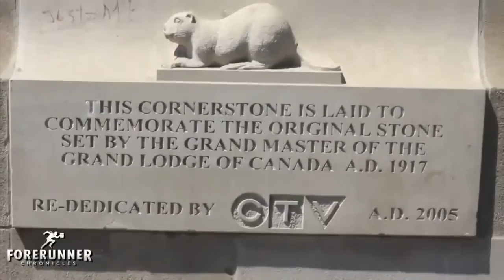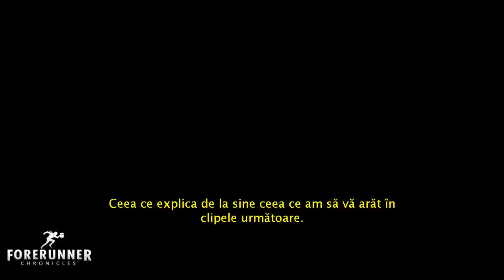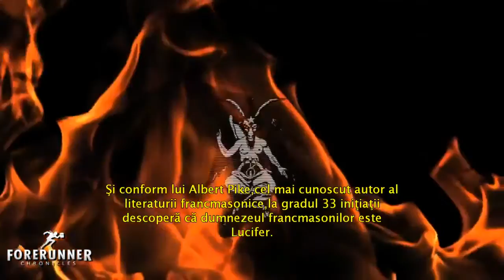MTV expus (indobitocirea oamenilor prin intermediul industriei de divertisment !)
Este ceva obisnuit ca ceremoniile premiilor MTV sa includa manifestari stranii, vulgare, tenebroase sau chiar oculte. Însa în cadrul spectacolului din acest an, simbolurile si manifestarile ritualice sataniste au fost de-a dreptul ostentative. Privitorii neavizati au considerat probabil anumite gesturi, cuvinte, costume sau elemente de scenografie ca fiind discutabile, nebunesti, socante, teribiliste sau „originale". Adevarata semnificatie a acestor reprezentatii poate fi identificata numai în cazul cunoasterii unor minime elemente ale ritualisticii si simbolismului masonic secret, dezvaluite în ultimii ani de catre o serie de publicatii. Doar astfel putem realiza ca, de fapt, întregul spectacol a fost o voalata punere în scena a unor ritualuri malefice, a caror încarcatura subtila a fost transmisa virtual întregii planete. Pentru ochiul unui observator atent si avizat, sub aparenta „spontaneitatii" si a „originalitatii", în desfasurarea întregului eveniment au fost vizibile o multitudine de simboluri si manifestari oculte foarte conforme cu anumite traditii. În cele ce urmeaza vom dezvalui faptul ca sub masca show-ului MTV s-a desfasurat un ritual masonic ocult închinat Satanei, ritual la care au participat, din pacate, sute de milioane de telespectatori din toata lumea, contribuind astfel la amplificarea efectelor sale nocive si perturbatoare. Mai multe pe